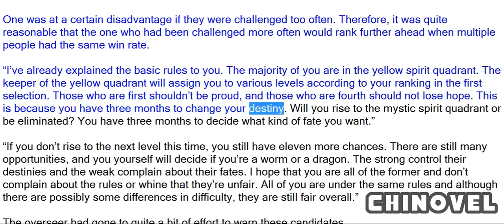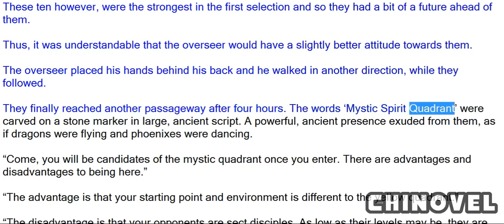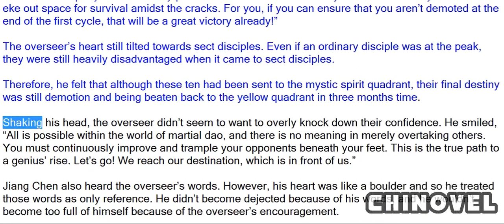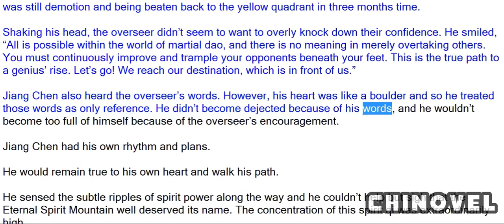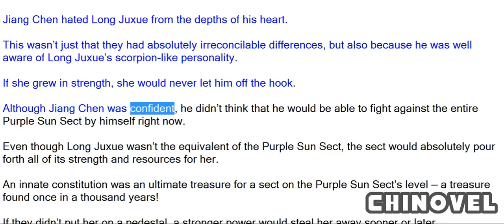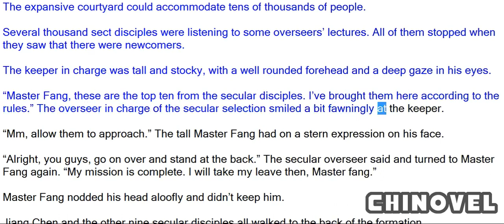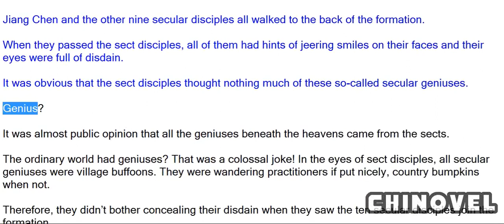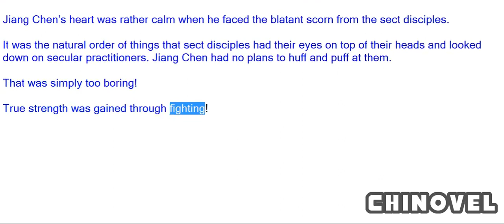Sovereign Of The Three Realms, Chapter 319 Fourth Level Candidate In The Mystic Spirit Quadrant